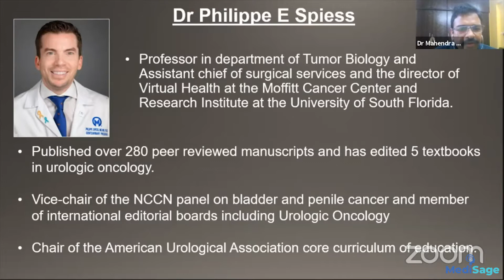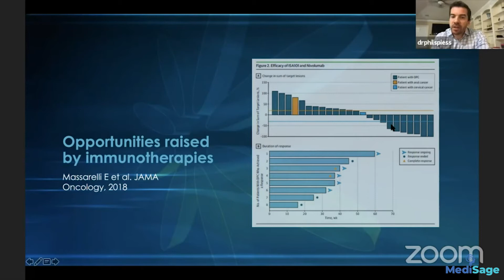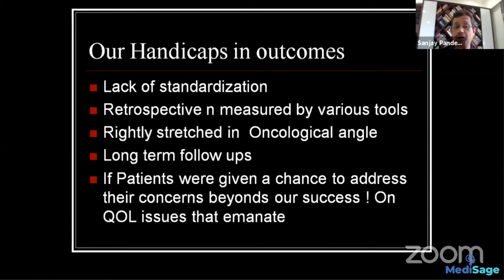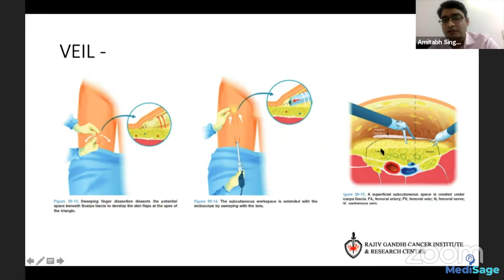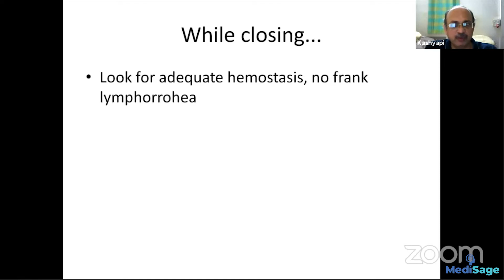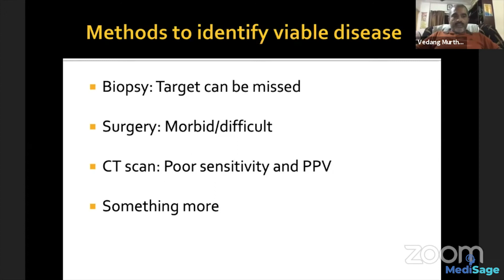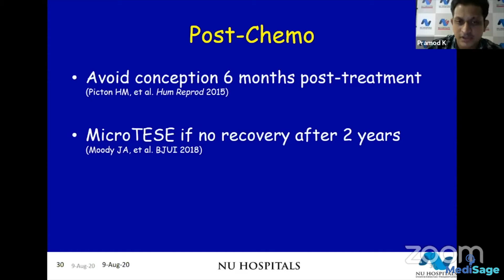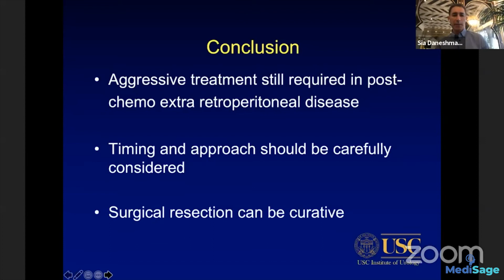USI ISU Webinar 9 August 2020 Penile & Testicular Cancer Management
Penile & Testicular Cancer Management The grey zones in 2020 Is collaboration the way forward